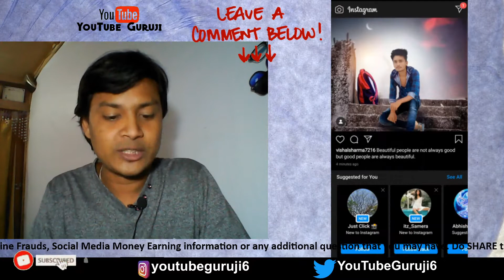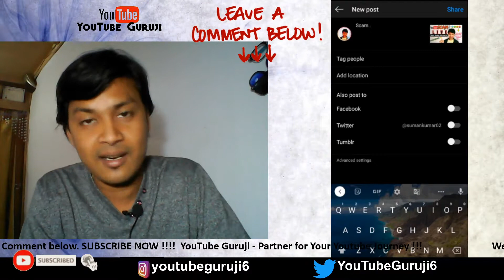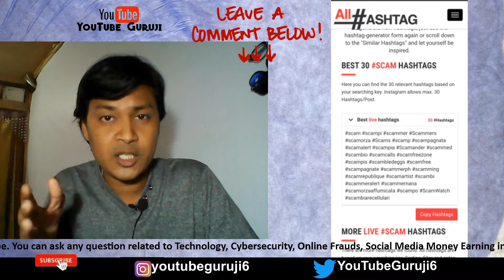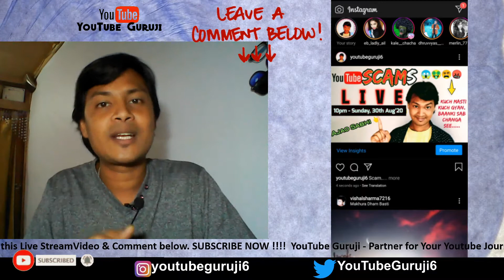How To GROW Instagram account | How To Get MORE views on Youtube | Youtube Guruji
Umeed hai apko yeh video pasand ayi hogi.

My Dear Friend, Youtube can really make you earn crazy money by being consistent and experimenting with ideas. Your most time will go to ideating for the videos, which is fun in itself.

See and share the video with someone whom you think can really benefit from the video. Lots of love and respect for all those who wish to improve in life with hard work and perseverance.

Do Share & Comment your suggestions.💖 It motivates me to make more knowledgeable videos.

I am good at replying to your comments, I spend hours replying to comments.
Stay and give me a chance. You will love me.🧡

▶️ YouTube Guruji Love You All - Let's Grow Together 📈

About YouTube Guruji 6: It's an educational channel inlined with providing knowledgeable and motivational videos about YouTube. I talk about modern days challenges to grow on Youtube and help in resolving the problems, Youtube Tips and Tricks, Google Adsense, Google AdWord, YouTube Algorithm, Youtube Tags that really help, earning money from Youtube Adsense & Instagram, etc., basically, I try to deliver all topics related to Social Media Influencers.

⚙️Equipment I use for the channel 🖥️- Buying link ⬇️
🎤Mic Boya BYM1
🎤Boya BYM1 pro
🔭Tripod: Not Yet Bought